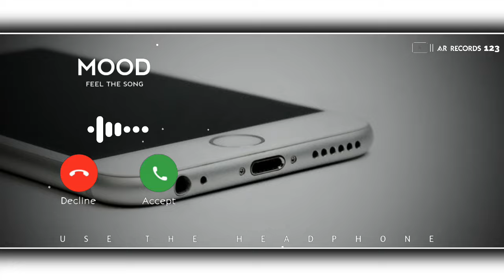New Mobile Ringtone 2021 | New Flute Ringtone 2021 | Instrumental Ringtone | Romantic Ringtone